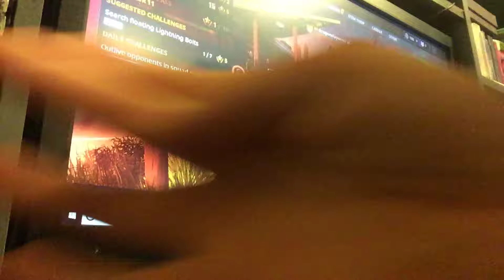I HATE SNIPERS